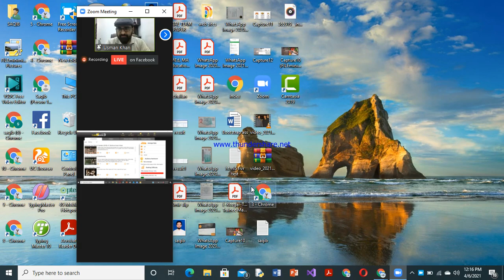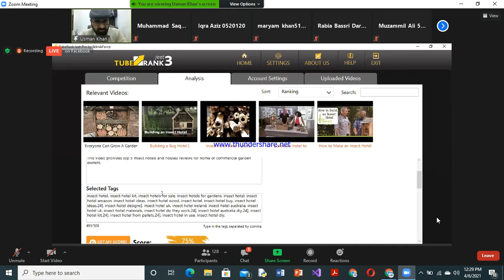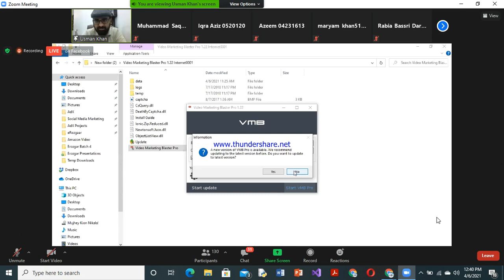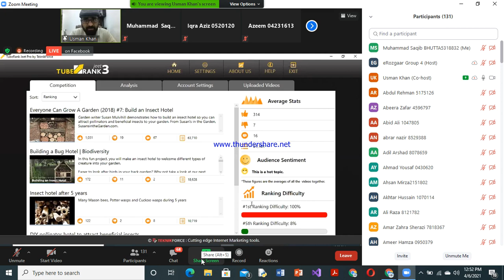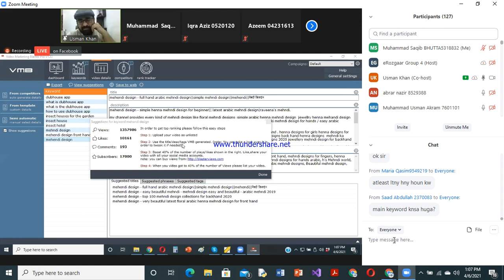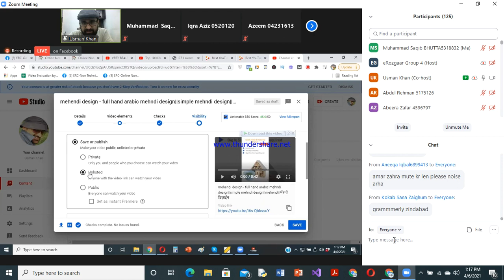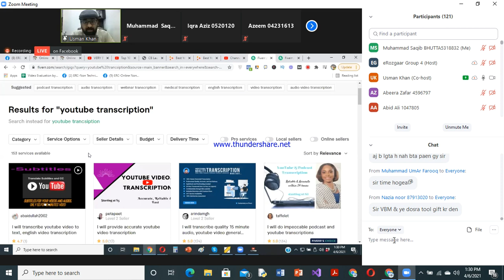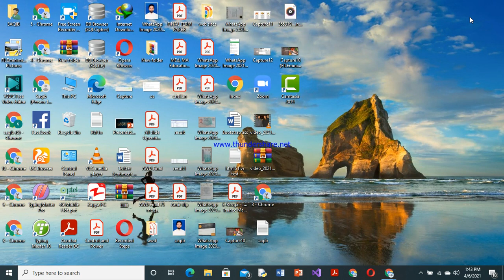E ROZGAR (tube tank jeet4 )2021 04 06 12 16 03 1